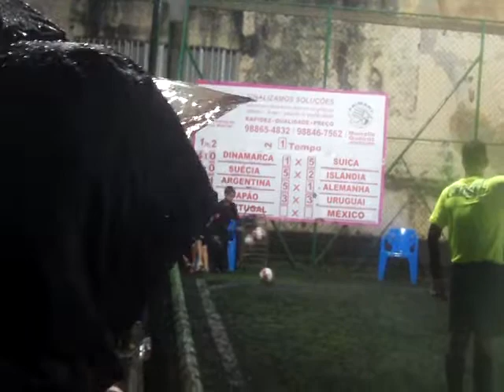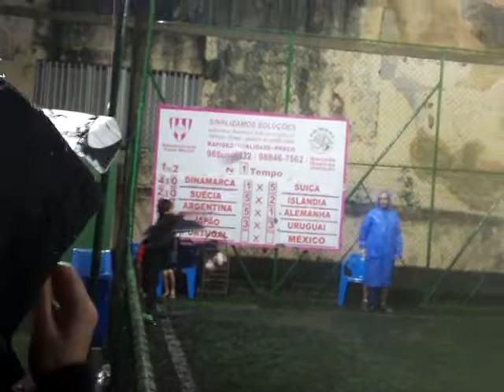TTC 2018 (Dentinho) - Portugal 7 x 2 México - Parte 01